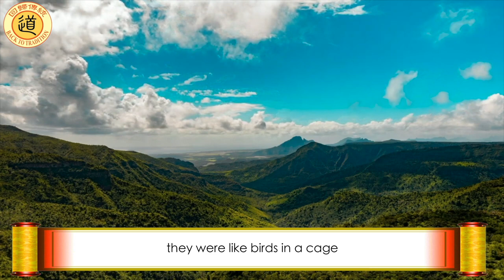Chinese Traditional Story: The Story of Wang Zhaojun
Wang Zhaojun is one of the four beauties in ancient China, and she was also an extra-ordinary woman who dedicated her life to the safety of Western Han Dynasty.  Wang Zhaojun, also named Wang Qiang, was born in the Western Han Dynasty, in what is today Hubei Province. In 35 B.C., Huhanye unified the Huns and became their leader, Chanyu. He said that in order to form an alliance with the Han Dynasty, he would like to be related to the Han royal family by marrying one of the Emperor’s daughters. Emperor Yuan of the Han deeply believed that all loyal officials could be helpful. Facing the fact that no man would dare to fight the Huns, upon hearing this request, all the royal officials said, “We hope your Majesty will have grace and save the people of our nation.” Thus, Emperor Yuan promised to fulfill Huhanye’s request and determined to select one maiden from all the maidens in the royal palace.